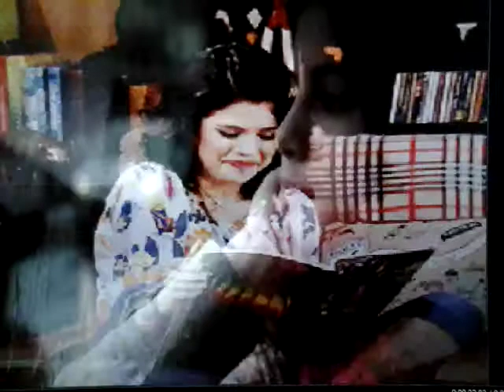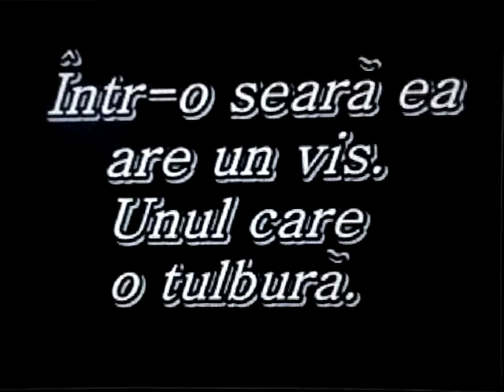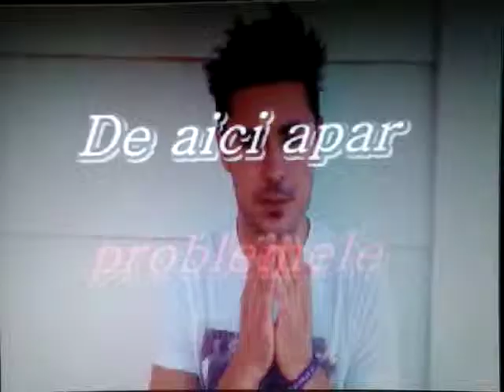Băiatul din vis- Trailer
Imi cer scuze pentru claritate. L-am filmat cu telefonul pentru ca are niste erori si nu merge sa il salvez. Pana o sa rezolv problema o sa il postez asa.
Descriere: Alice avea o viață obișnuită și monotonă, ca a unui adolescent obișnuit de vârsta ei, până într-o seară. Până într-o seară în care a avut un vis, unul ciudat care parea atât de real. Alice nu l-a luat în seamă și se gândea că e doar un amărât de vis, dar totuși o măcina atât de mult gândul cine era oare acel băiat, băiatul din vis.
Oare era un vis oarecare? Oare  acel vis era legat de ceva din trecutul ei? Oare acel vis o va distruge pe Alice? Totul depinde doar de băiatul din vis!